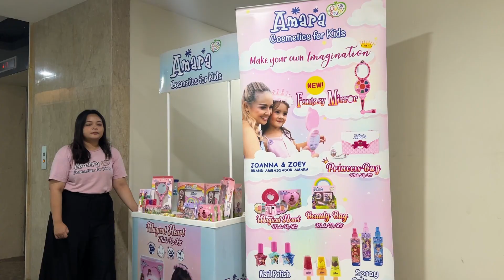MAKEUP CLASS HALLOWEEN AMARA BERSAMA MODEL INC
Makeup class Amara bersama Model Inc dengan tema Halloween di tahun 2023